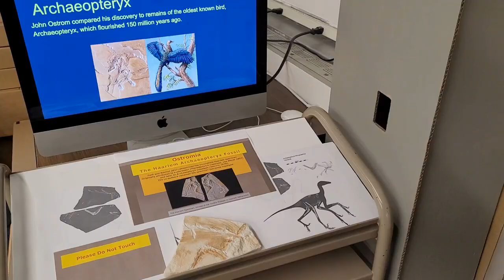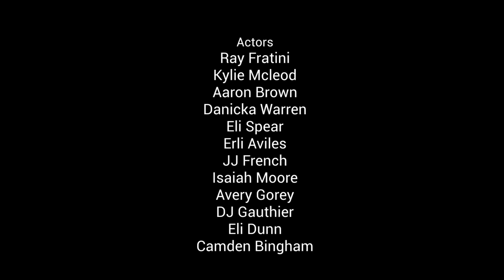Jurassic Park, The Lost Movie: DeinonoRaptor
The Lost Jurassic Park Movie with the Deinonychus! Discovered by John Ostrom. Michael Crichton used the description of Deinonychus in his book but called it Velocirator which actually only grew to be 2 feet tall. Lost footage of the Deinonychus-Raptor!